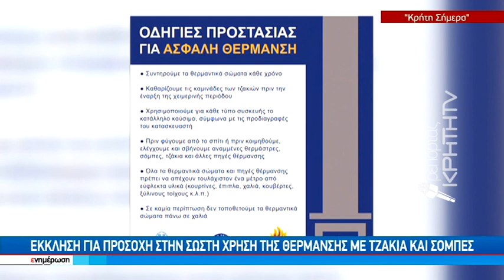Επιστρατεύουν τζάκια και σόμπες για να αντιμετωπίσουν το κρύο